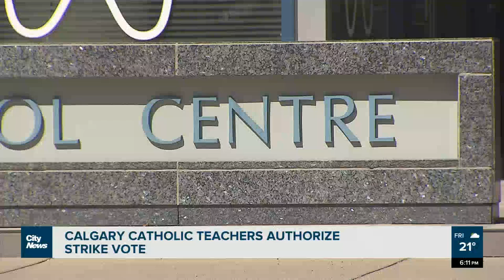Calgary Catholic teachers authorize strike vote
Teachers employed by the Calgary Roman Catholic Separate School Division have voted 97 per cent in favour of authorizing a government-supervised strike vote.